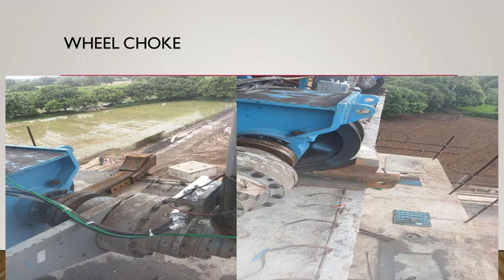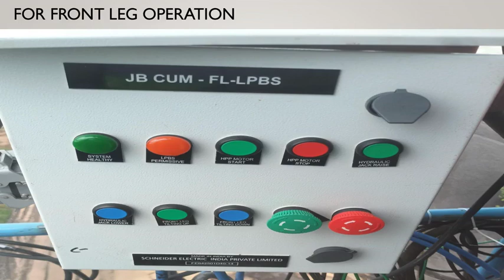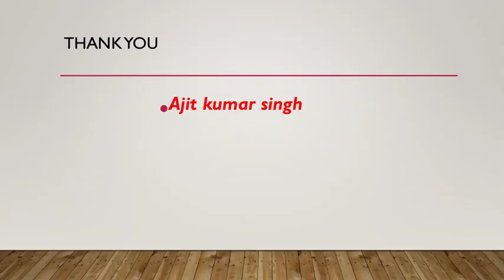Bullet train 🚅 machine parts name and girder launching slides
Launching grider